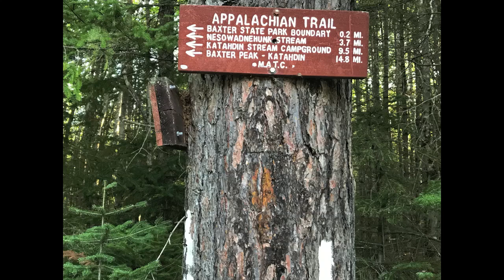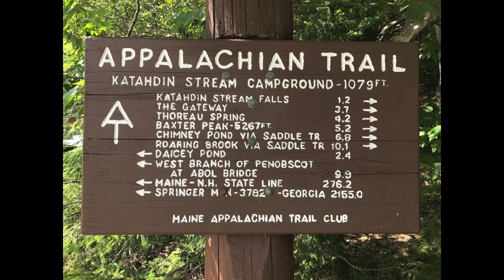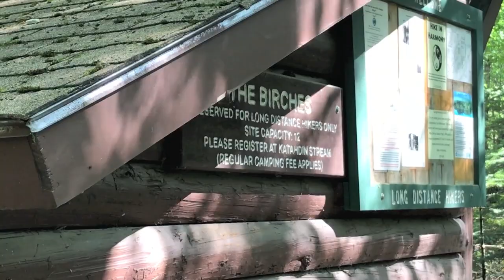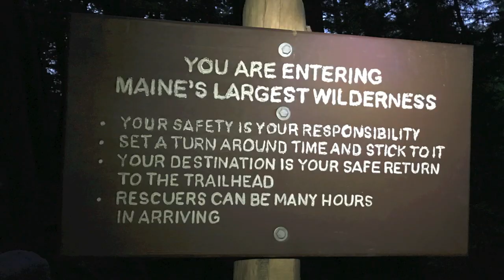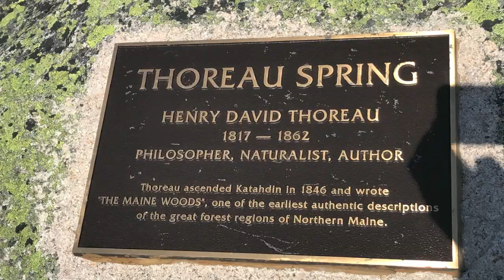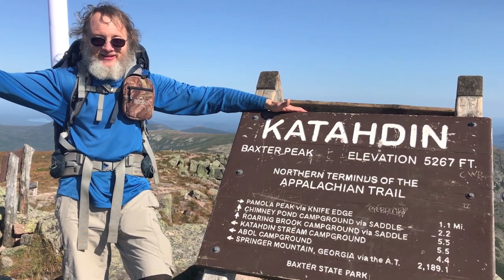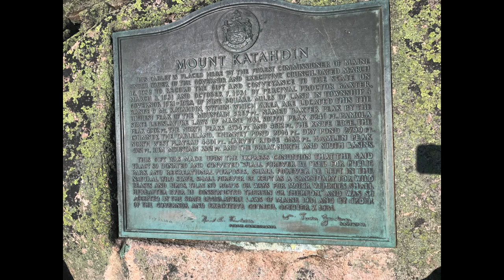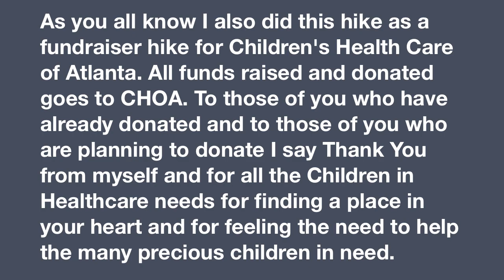Appalachian Trail Thru Hike 2017 Day 172 and 173 SUMMIT DAY - Crazy Tree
Day 172 - Abol Bridge Campground Mile 2174.7 to The Birches
Lean-tos Mile 2184.6

Day 173  SUMMIT Day - The Birches Lean-Tos Mile 2184.6 to Mount Katahdin Mile 2189.8